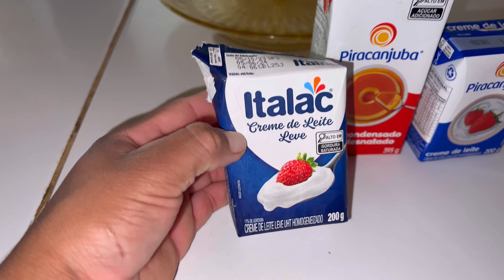MOSTREI UM POUCO DA MIMHA ROTINA/ fiz mousse de maracujá ❤️